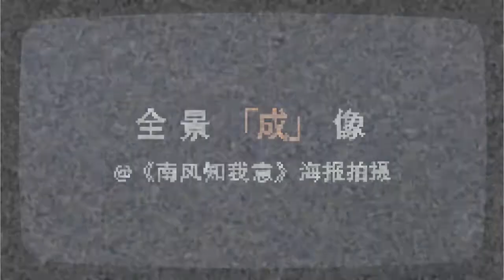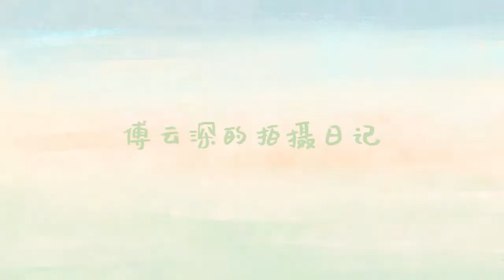IDOL'S VLOG - ChengYi - 成毅 Tang Zhou / Emperor Ying Yuan / Xuan Ye in Immortal Samsara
First Name: Shi Qi
Family Name: Fu
Native name: 傅诗琪
Also Known as: 成毅, 小宝, Xiao Bao
Nationality: Chinese
Gender: Male
Born: May 17, 1990
Age: 32